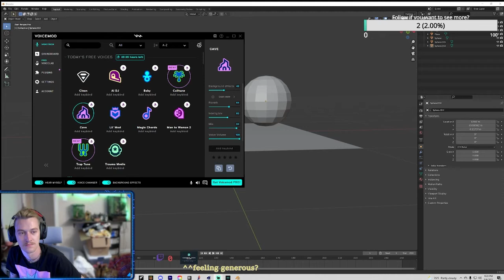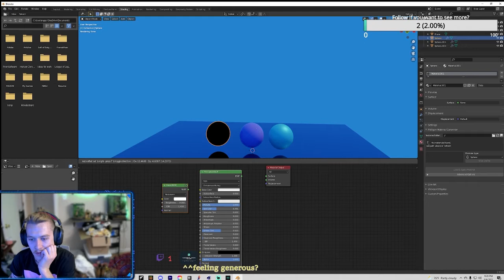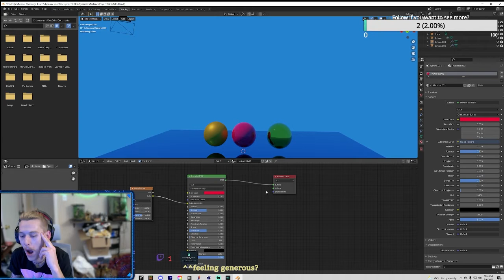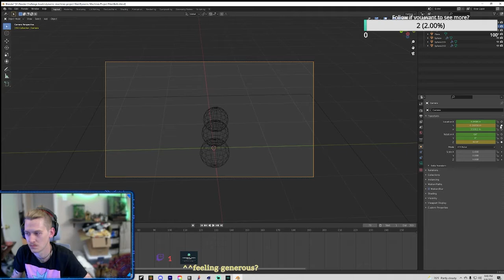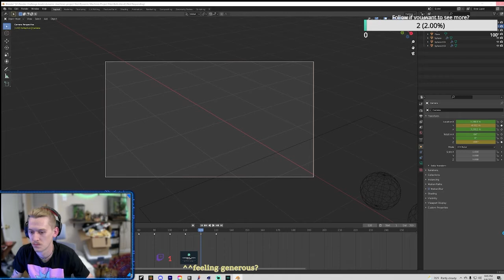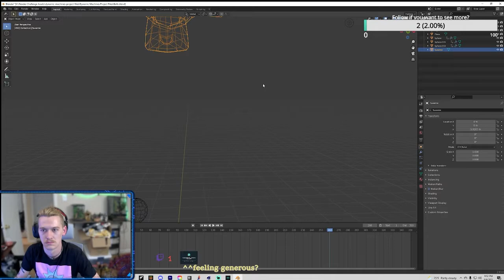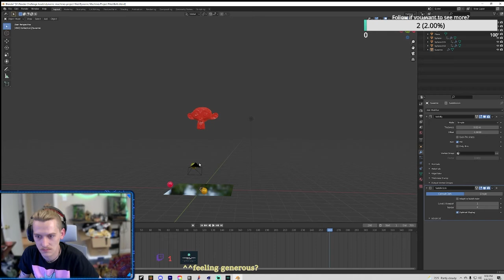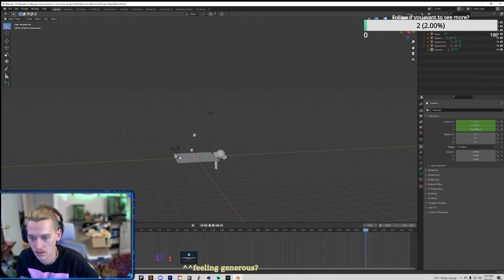Creating Balls.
Thanks for the music people